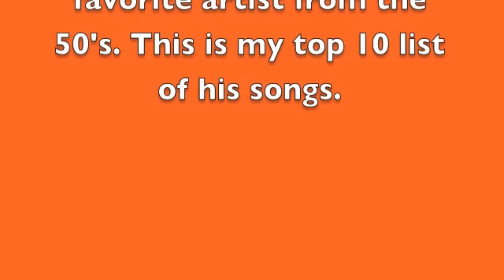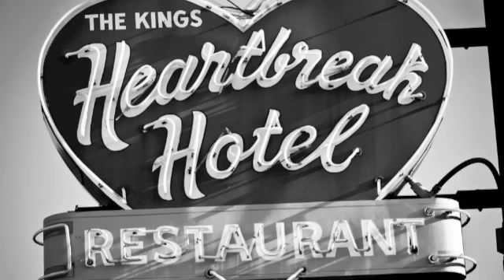The Top 10 songs by Elvis Presley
TOP 10 MOST EMOTIONAL ROCK SONGS

My channel is dedicated to classic rock. thanks for viewing/ Elvis Presley is one of my favorite all around artists of all time. All hail the king.

"(let me be Your) Teddy Bear"
"always on my mind"
"suspicious minds"
"jailhouse rock"
"burning love"
"don't be cruel"
"hound dog"
"all shook up"
"Heartbreak Hotel"